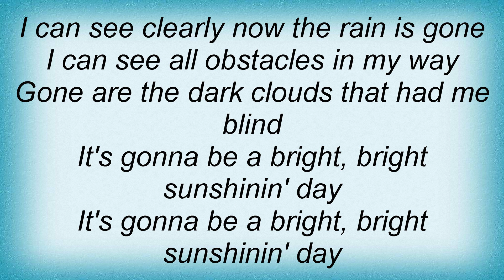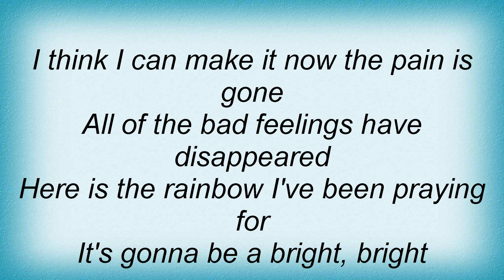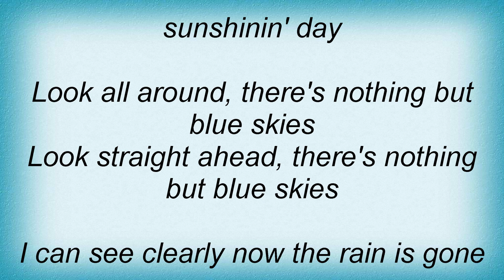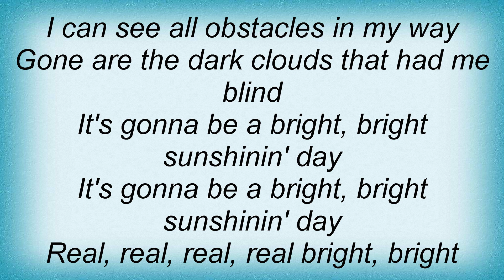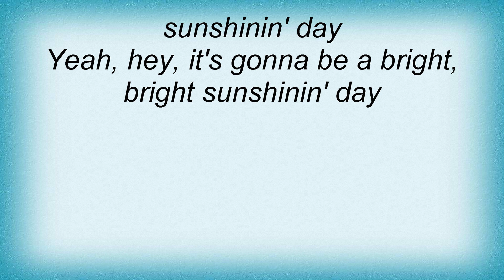Big Mountain - I Can See Clearly Now Lyrics_1